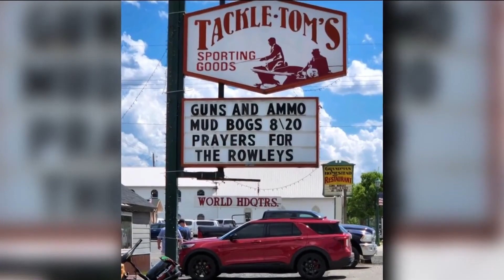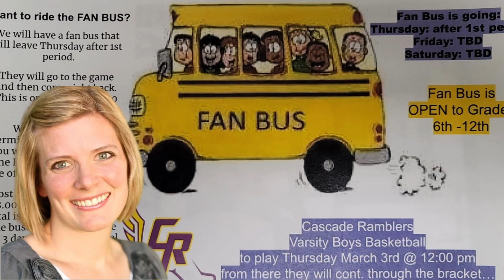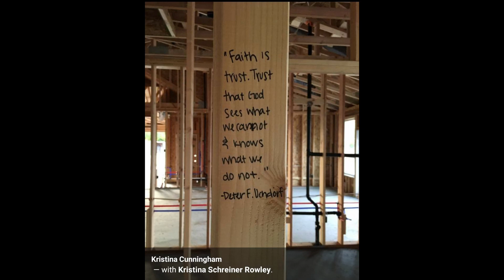Idaho School Teacher Killed in Auto Pedestrian Accident Natalie Hodson * Social Media Influencer *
The death of Kristina Rowley, a 39-year-old teacher and mother, after a hit-and-run accident on Idaho 55 north of Eagle this week has left a “big gap” at her school and “a hole in the community” of Cascade. Family and those who knew her called Rowley a thoughtful and caring person who was a “natural teacher.” She lived in Cascade and was an art and yearbook teacher in the school district there. “My wife Kristina was the most selfless, loving person I have ever known,” Chris Rowley, her husband, told the Idaho Statesman via Facebook. “She loved everybody and gave all of herself.”
Michael said Kristina was only a few classes away from getting her teaching degree from Boise State. He called the University on Thursday morning and explained what happened to his sister-in-law and said the school would award Kristina her diploma.

"That means so much, so much to the whole family," Michael said. "When we told Chris and the kids the news, he broke down just crying because he knew how important that was to Kristina."

The Family plans to have a viewing at Potter Funeral Homes in Emmett from 6 - 8 p.m. on August 14. Funeral services for Kristina are planned at Church of Jesus Christ for Latter Day Saints Chapel in Emmett on Central Rd. for 1 p.m. on August 15. There will also be another viewing at the Funeral Home at noon on August 15.

Natalie Hodson, 37, is charged with vehicular manslaughter and leaving the scene of an injury crash. She was booked into the Ada County Jail early Tuesday morning. In her initial court appearance Tuesday afternoon, the judge set her bond at $50,000. Prosecutors had asked for $250,000.